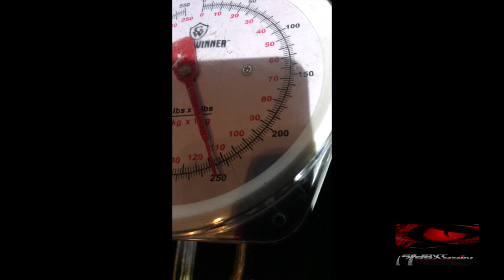Crazy Heart Shot on Texas Beast Nasty Boar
Deaf Bowhunter from Texas slayed the 250# Beast with PSE Bow!